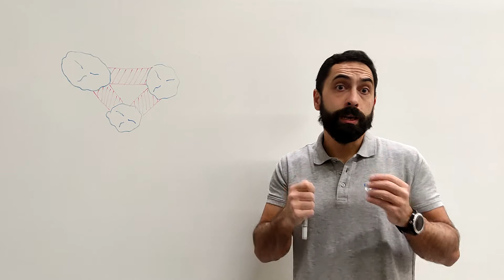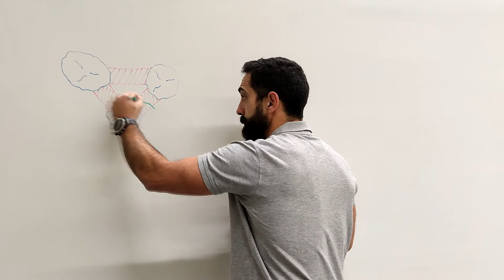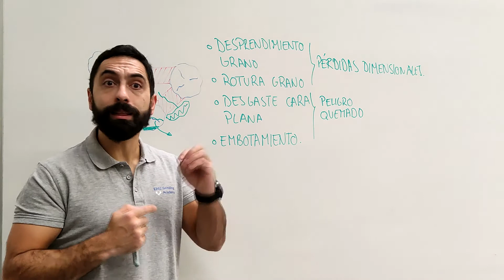Desgaste de muelas abrasivas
En este vídeo vamos a analizar el desgaste de las muelas abrasivas durante su vida útil... Es decir, qué mecanismos de desgaste podemos encontrar y cuáles son su consecuencias.